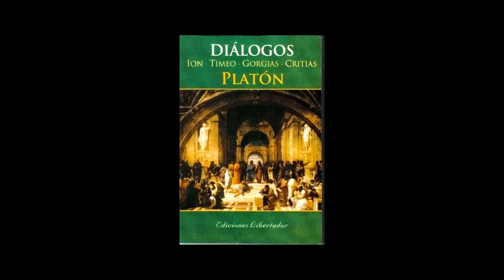La historia de la Atlántida: El enigma sumergido que desafía la historia mundial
Sumérgete en las profundidades misteriosas de la historia perdida de la Atlántida, una civilización legendario que desapareció bajo las aguas hace milenios. Descubre los secretos ocultos detrás de este reino avanzado y enigmático que supuestamente gobernó sobre vastas extensiones de tierra y mar.

La Atlántida, un lugar rodeado de mitos y leyendas, se dice que fue una sociedad floreciente y tecnológicamente avanzada. Según los relatos, los atlantes eran expertos en arquitectura, ciencia y filosofía. Su conocimiento y logros eran tan grandes que los dioses mismos se interesaron en ellos.